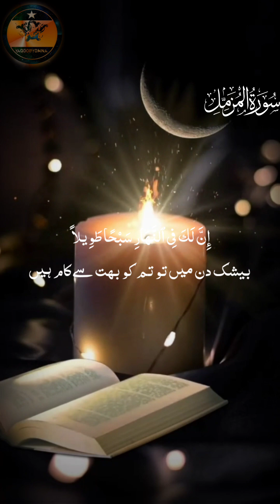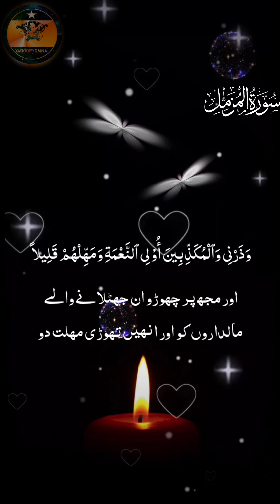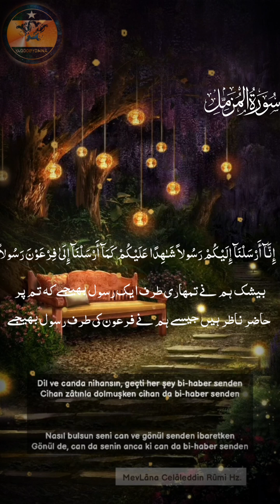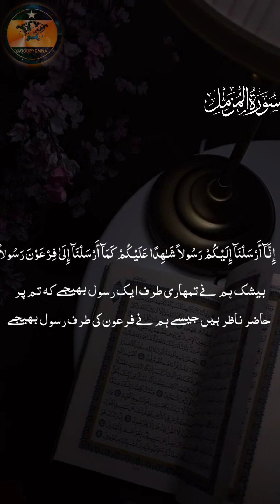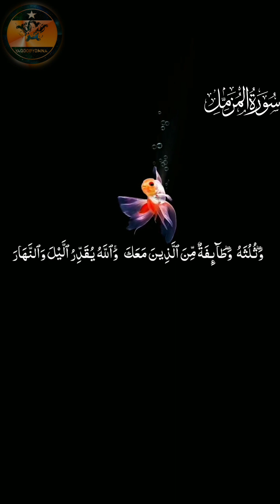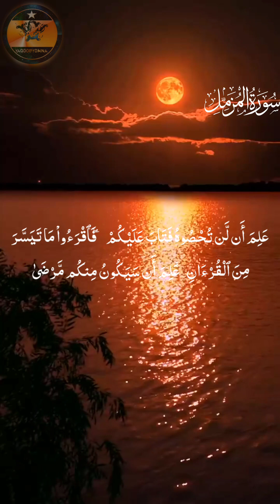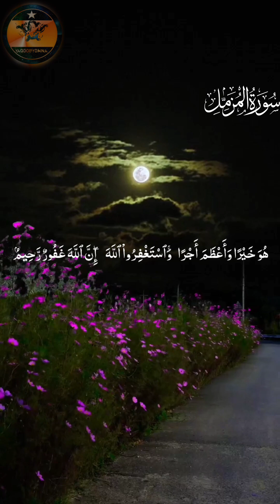Sura Muzzammil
{Social Account}